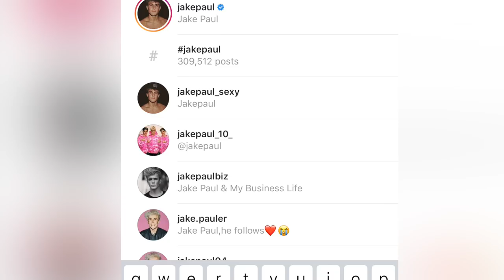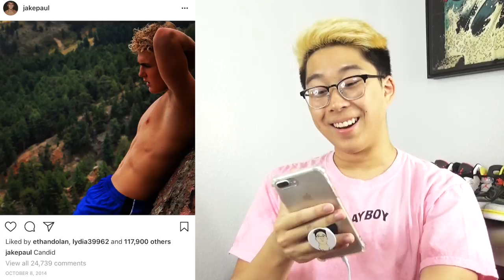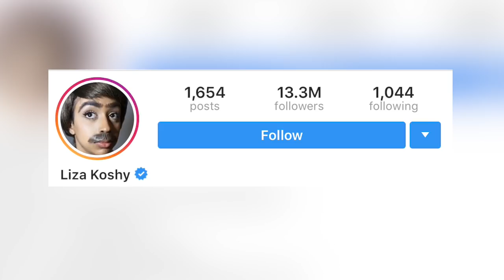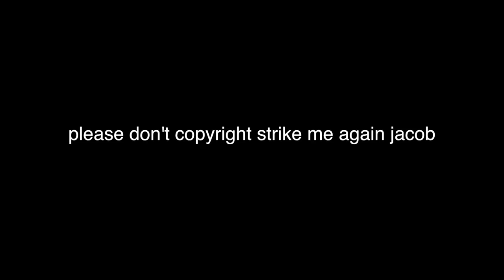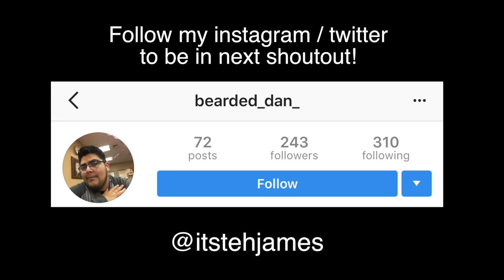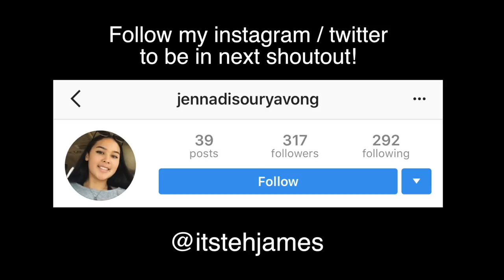YOUTUBERS FIRST INSTAGRAM PICTURE!!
We're going to be reacting to more youtubers first instagram picture on the app!

LIKE IF YOU SAW YOUR FAVORITE YOUTUBER!!

if you're reading this, comment which youtubers i should do next 😂